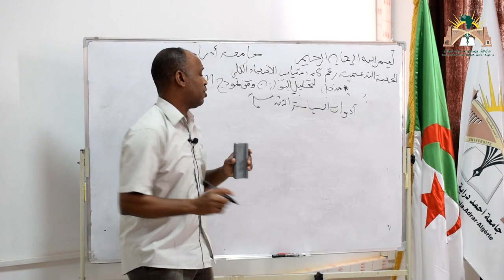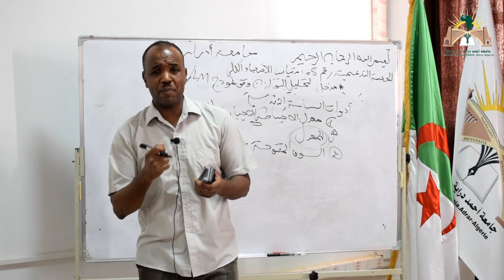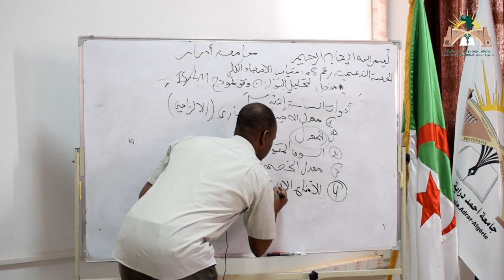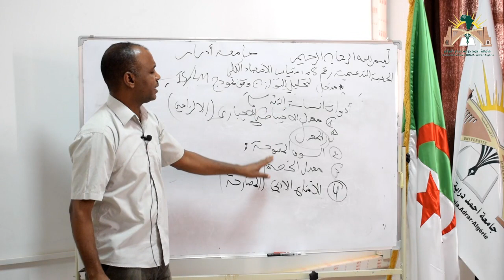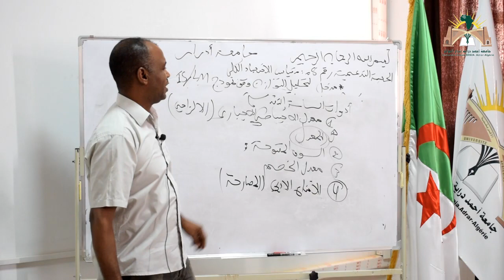الحصة رقم 08 الاقتصاد الكلي :مدخل لتحليل التوازن IS/LM - الجزء الثاني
مقياس: الاقتصاد الكلي
السنة الثانية : علوم التسيير - العلوم التجارية - العلوم الإقتصادية
د. فودو محمد